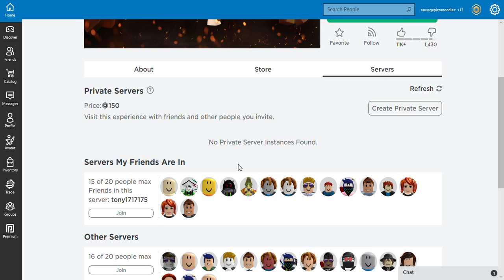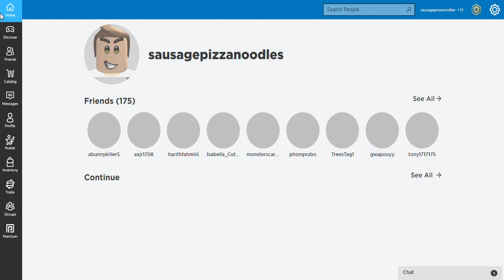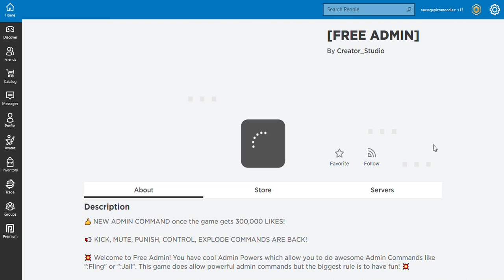playing Roblox with ethan